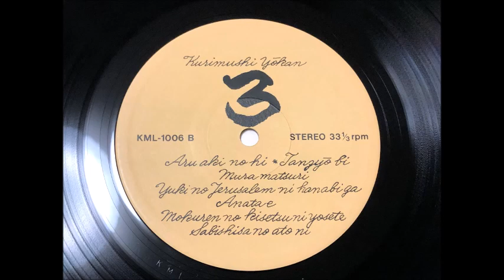Kurimushiyokan [JAP] - b_3. Mura Matsuri.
LP: Kuri mu Hajime yōkan, 1975,   KML 1006.